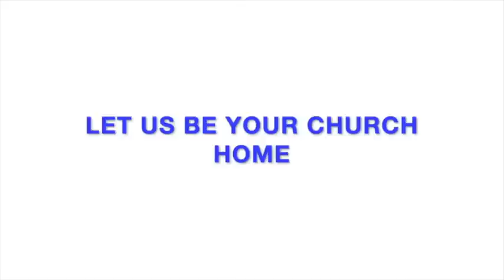What Is Grace?